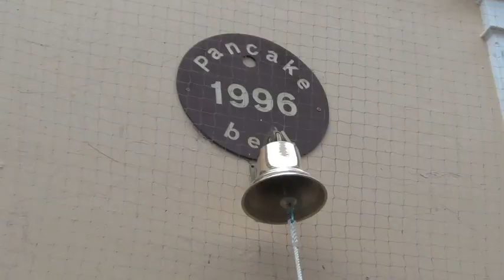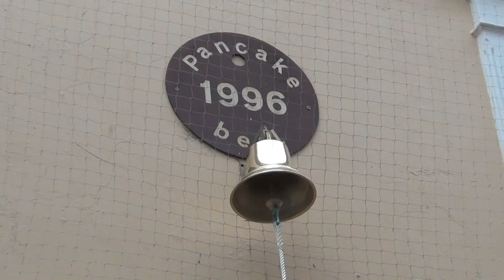Scarborough Pancake Bell & Skipping, Shrove Tuesday 2013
The pancake bell is rung by the Mayor of Scarborough at noon on shrove Tuesday, as a signal that it's time for the townspeople to begin frying pancakes!

A traditional skipping event then follows on the seafront. Skipping on Shrove Tuesday was formerly carried out in numerous locations across the country; at Scarborough the tradition is still thriving. Its origins are unknown but it's been happening for well over a hundred years.